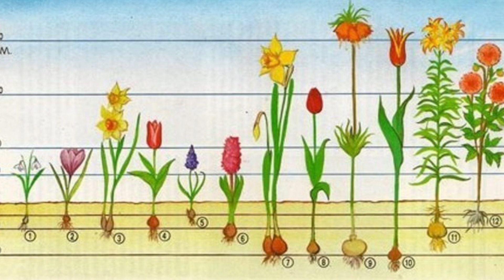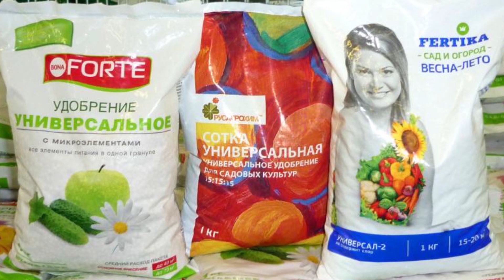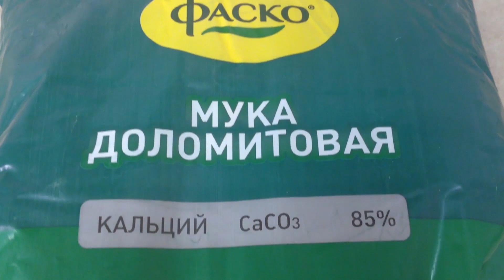ШПАРГАЛКА САДОВО-ОГОРОДНЫХ ДЕЛ НА СЕНТЯБРЬ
МОИ КАНАЛЫ ДЗЕН
ШКОЛА ДЕКОРА ВЕРОНИКА ПОЛИВКИНА